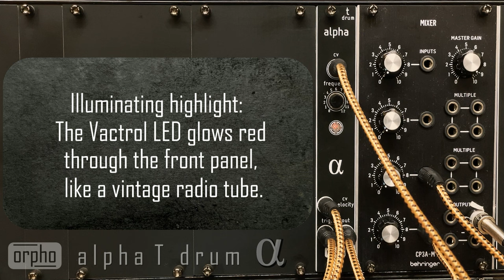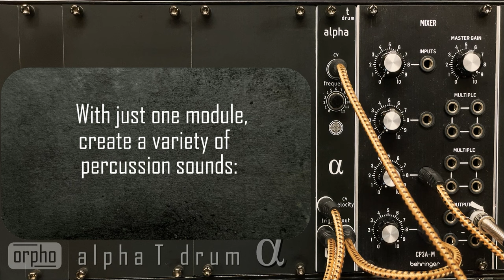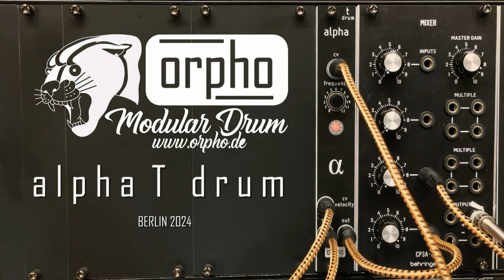orpho Alpha T-Drum: Versatile Eurorack Modular Drum Module | Dynamic & Organic Sounds Overview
The alpha T-Drum module is a versatile Eurorack drum module designed to create dynamic and organic percussion sounds. It features CV manipulation through a Vactrol, giving the sound a lively and organic texture. With inputs for Trigger, Velocity/Accent, and CV, as well as a frequency potentiometer for sound shaping, it offers great flexibility. The module measures 3U x 4HP x 15mm and consumes +12V, -12V | 40mA power.